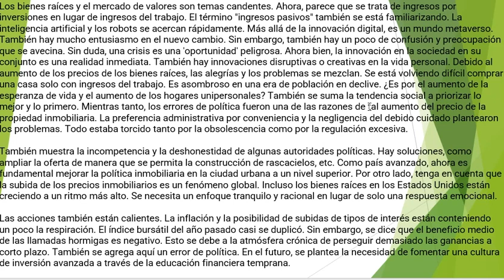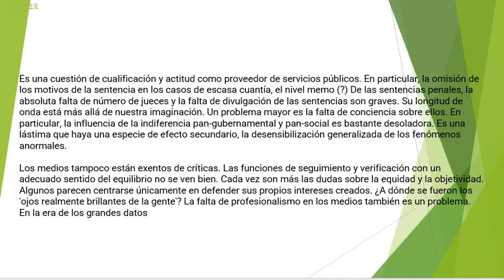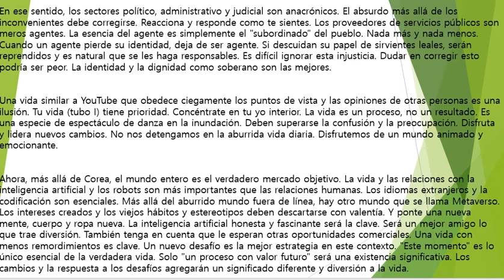A life in the innovation era( Spanish narration) by IP&ART(김승열 한송온라인컨설팅센터대표이사HSOLLC)